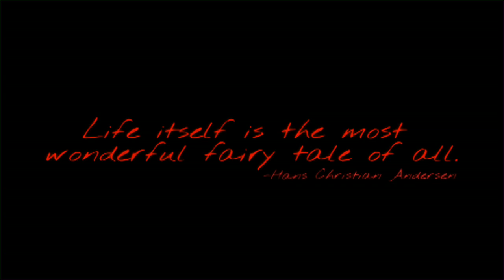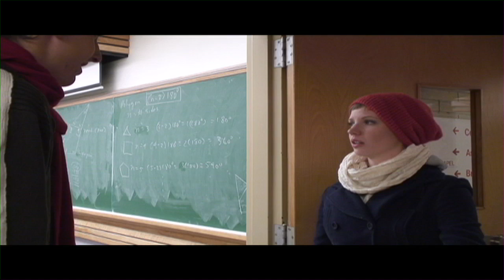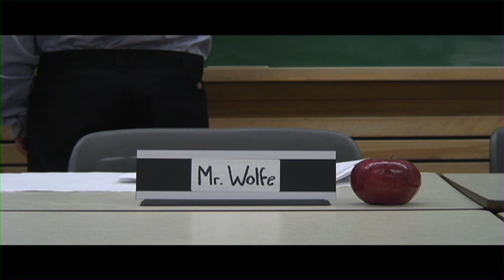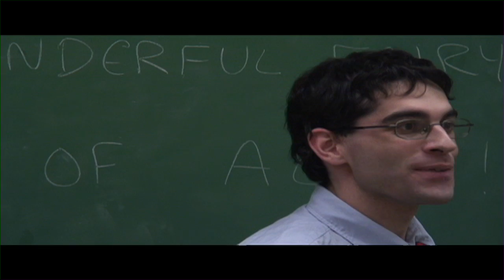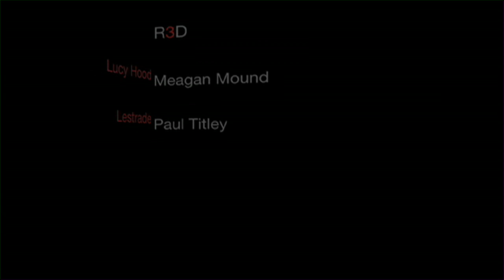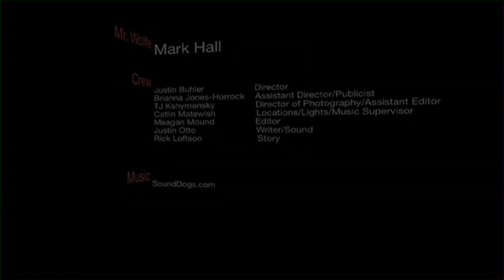R3D Group B Film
Lucy Red Hood's twisted mind is played out throughout her journey to take a basket of
goods to her grandmother's house. Does Lucy's mind become a reality that will harm the
people in her life, or is it all just a messed up fictional world?

Meagan Mound as Lucy Red Hood
Paul Titley as Lestrade
Mark Hall as Mr. Wolf

Justin Buhler Director
Brianna Jones-Horrock Assistant Director/Publicist
TJ K Director of Photography/Assistant Editor DVD
Catlin Matewish Locations/Lights/EPK/ Musical Supervisor
Meagan Mound Actor/Editor
Justin Otto Writer/Sound/EPK
Tim Loewen On-Set Photographer